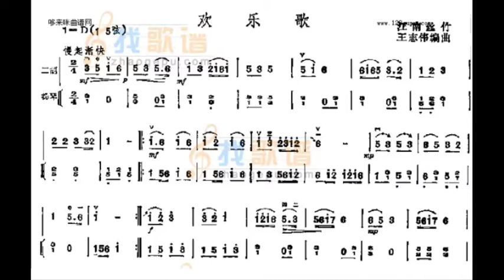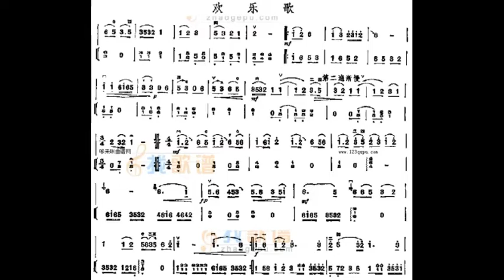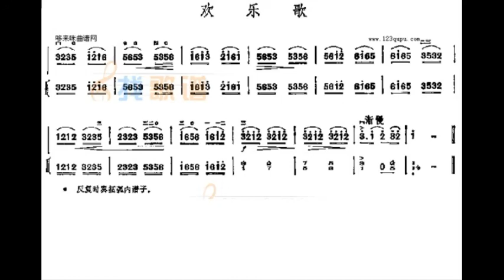欢乐歌/歡樂歌 D调伴奏 - instrumental in D 二胡曲伴奏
谢谢光临！